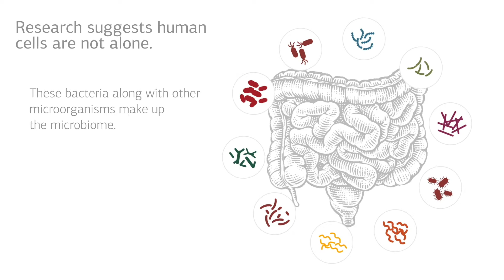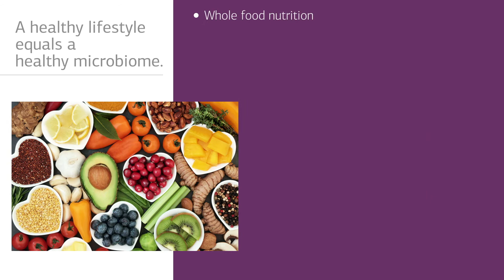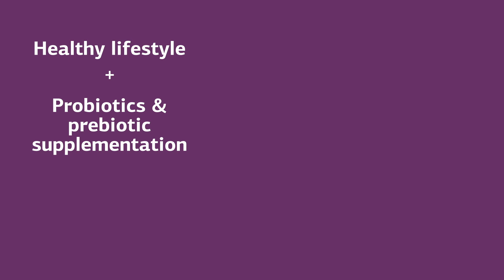What's the Microbiome? - The Microbiome and Gut Health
Inside your body, there are more than 30 trillion human cells going about their business, performing regular functions. Research suggests that just as many, if not more, bacterial cells also live and function within your body. These bacteria, along with other microorganisms, make up the microbiome.